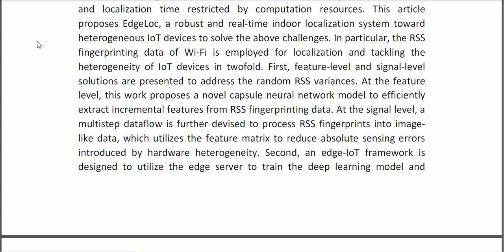EdgeLoc A Robust and Real Time Localization System Toward Heterogeneous IoT Devices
* Complete Source Code
* Complete Documentation
* Complete Presentation Slides
* Flow Diagram
* Database File
* Screenshots
* Execution Procedure
* Readme File
* Video Tutorials
* Supporting Softwares
Support Specialization
* 24/7 Support
* Ticketing System
* Voice Conference
* Video On Demand
* Remote Connectivity
* Document Customization